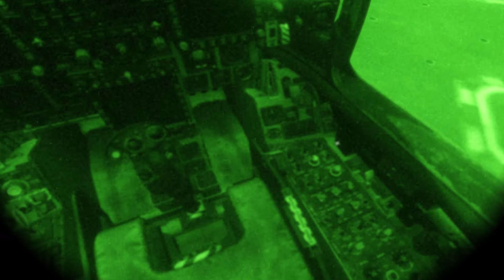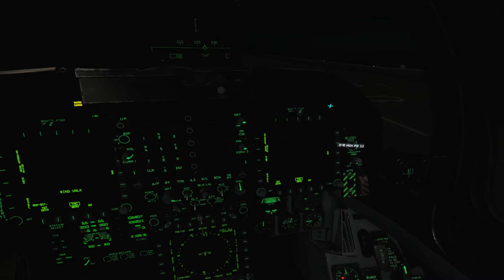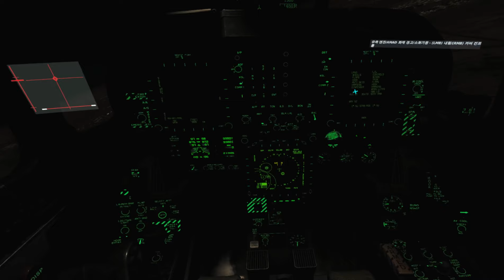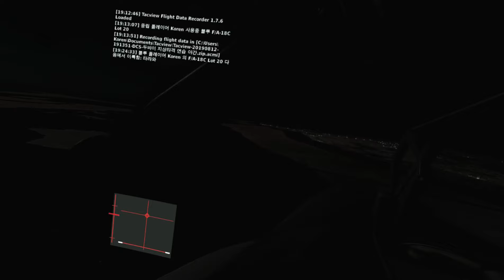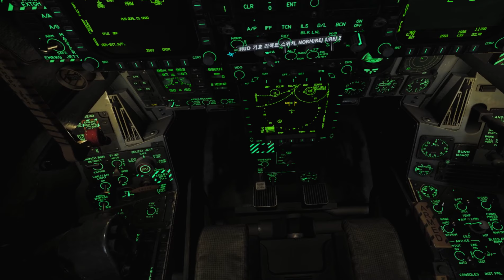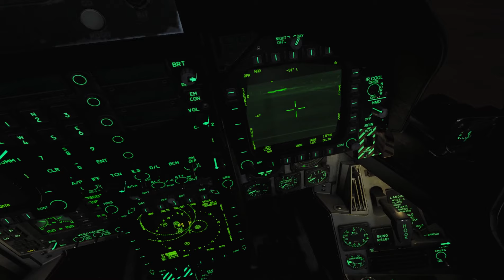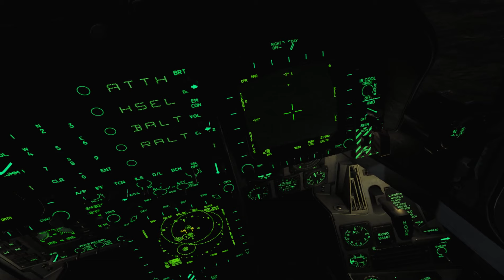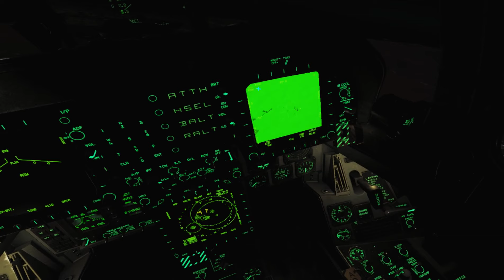[DCS] VR 테스트